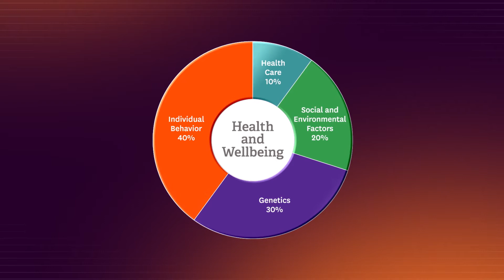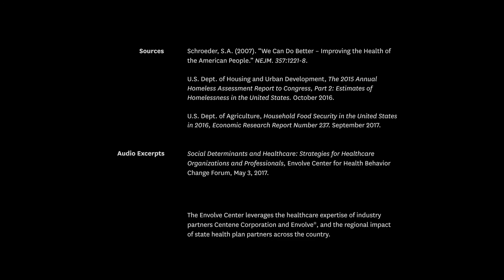Barriers to Better Health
Learn about the complex factors driving health and life outcomes from industry, academic and community leaders in this new video produced through Centene’s industry-academia partnership, the Envolve Center for Health Behavior Change™. “Barriers to Better Health” sets the stage for current and future investigation into the impact of social determinants on health behaviors and health outcomes. Powerful dialogue, coupled with compelling images of some of the many barriers faced by economically disadvantaged individuals, is delivered by four panelists at a special social determinants of health forum presented at the Envolve Center in 2017.